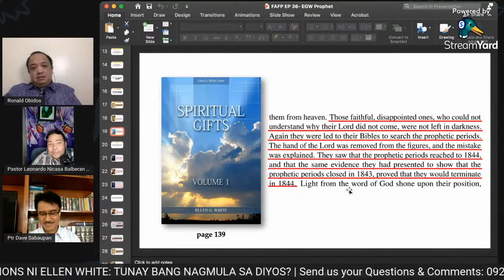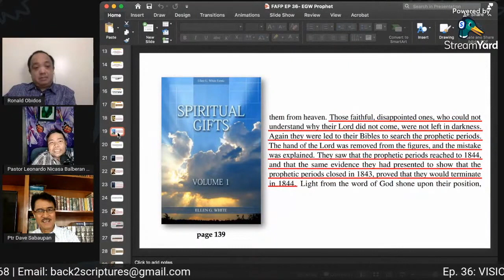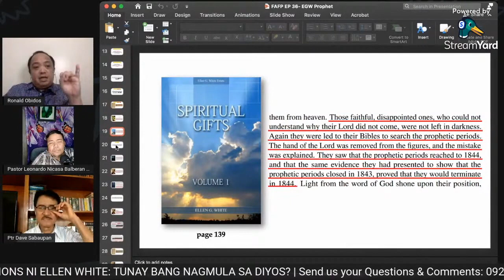Q#20: PUMALPAK NA VISION NI "PROPHET" ELLEN WHITE: KASALANAN DAW NG DIYOS?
PRODUCED BY:

Former Adventist Fellowship Philippines

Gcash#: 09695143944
BPI bank
Ronald V. Obidos
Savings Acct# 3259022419